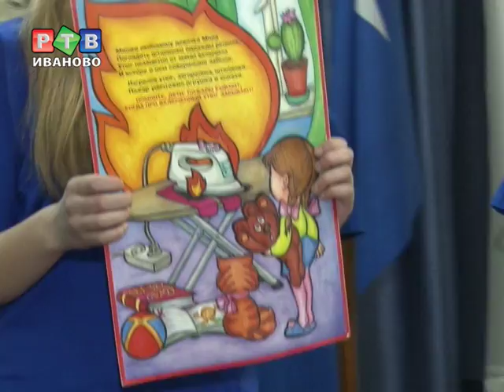Соревнования "Стань пожарным"